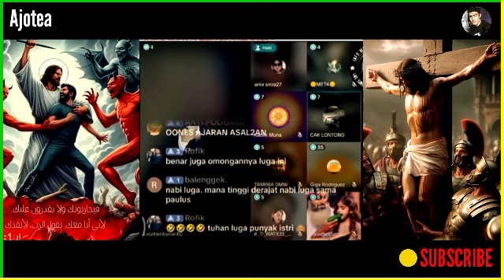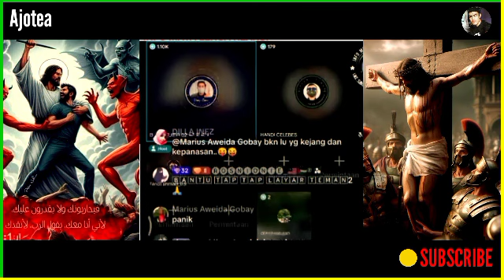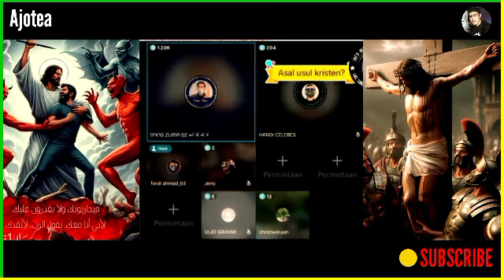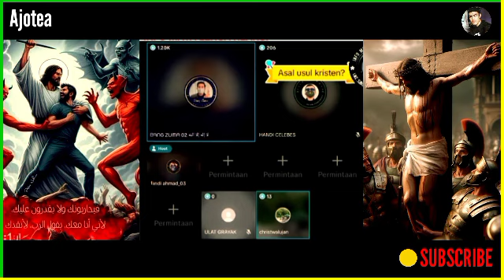HEBOH NIH! DEBAT NABI KRISTEN LUGA TAMBUNAN KEMBALI BRUT4L MELAWAN ONENESS & KATOLIK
Dijamin Ngakak! NABI Kristen Luga Tambunan: 80% orang Kristen dipastikan masuk neraka

Di jamin Ngakak! NABI Kristen Lugahon Tambunan,

Debat Nabi Kristen Luga Tambunan : Saya Telah melihat Penyinc4ngan² Para Pendeta Di neraka

NGERI! DEBAT Nabi Kristen Luga Tambunan Vs KEMBUAN & Edi Badai

Wah Asik Nih Debat! F. Kembuan Si Pemegang Kunci Surga Melawan Nabi Kristen Luga Tambunan

Debat MAKIN Sengit! KEMBUAN Di Keroyok Semua Denom, Karena Mengatakan Yesus Di Neraka,

Ini benar-benar sengit semakin tidak terarah Debat nya.. pak kembuan dikeroyok dalam debat oleh semua Denom..karena beda semua alirannya protestan..Unitarian Trinitarian reform, Sabelian dan yahudi semua beda... LORD Vivo kabur karena tidak tertib Debat nya..

Selamat menyaksikan,

HEBOH NIH! DEBAT NABI KRISTEN LUGA TAMBUNAN KEMBALI BRUT4L MELAWAN ONENESS & KATOLIK,DIJAMIN NGAKAK! NABI KRISTEN LUGA TAMBUNAN: 80% ORANG KRISTEN DIPASTIKAN MASUK NERAKA,DI JAMIN NGAKAK! NABI KRISTEN LUGAHON TAMBUNAN,NGERI! DEBAT NABI KRISTEN LUGA TAMBUNAN VS KEMBUAN & EDI BADAI,DEBAT Makin sengit! Kembuan Di keroyok Semua Denom Karena Mengatakan Yesus Di Neraka,Debat Lintas Denom,Debat pak Vivo Vs F. Kembuan,Debat Seru sekali antar Denom Kristen,Dalam Debat pak kembuan di keroyok Semua Denom,,Debat Sesama Pendeta